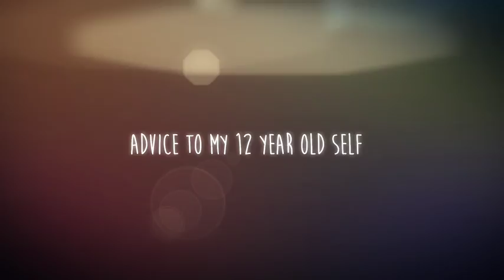Ben and Liam's Advice to Their 12 Year Old Selves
Radio hosts Ben Harvey and Liam Stapleton look back on their lives and tell us the advice they'd give their 12-year-old selves.

Ben and Liam are the hilarious hosts of triple j’s breakfast radio show.  They share their top tips for boys today, and try to figure out what it means to ‘be a man’.